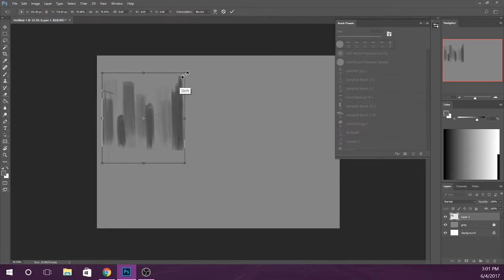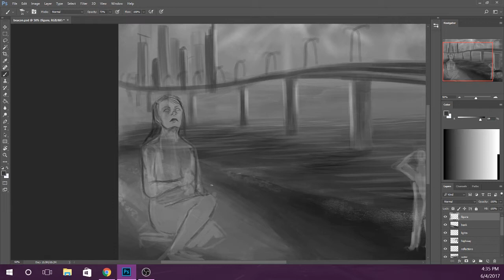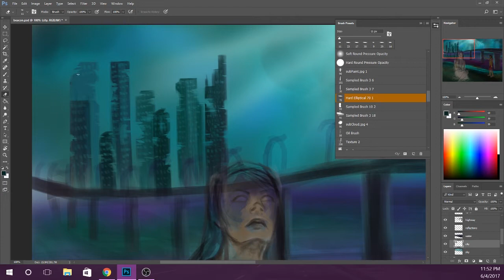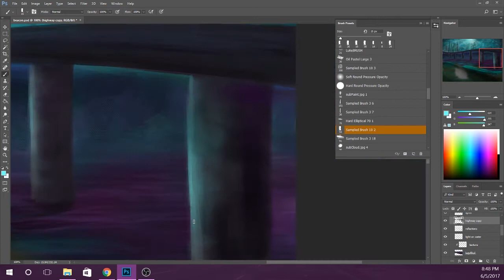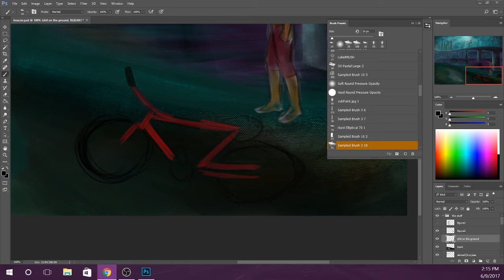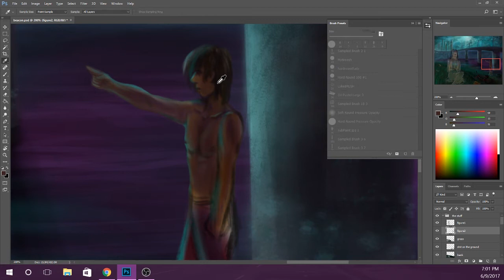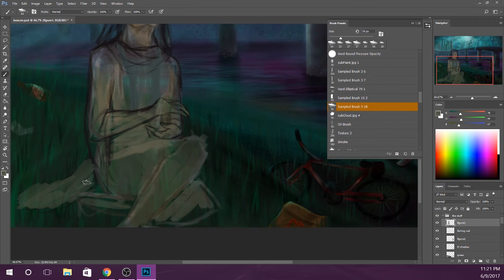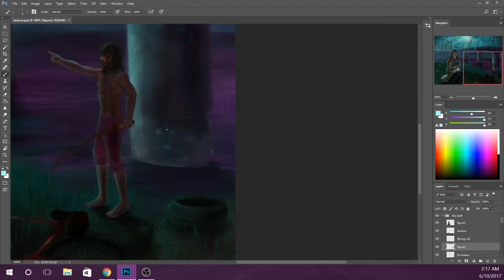the beacon 🔮 illustration timelapse